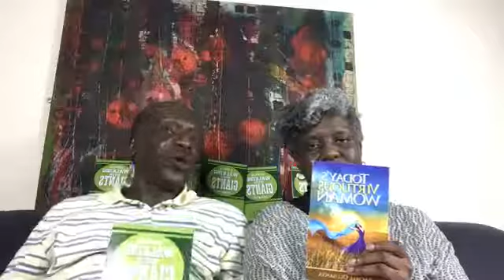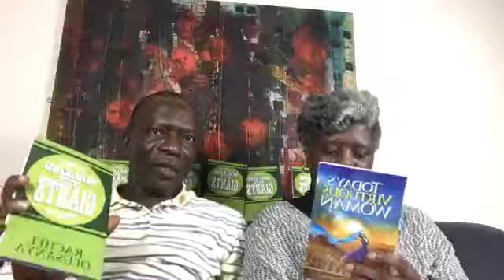Let’s Talk 35-Walking in your purpose(Part 5) - RevSamuel Olusanya and Rev(Mrs) Rachel Olusanya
David was not expected to be the next king by his father or his siblings which explains the way he was forgotten by them when Samuel came to anoint a new king over Israel from the house of Jesse. King Saul spoke about Goliath’s prowess and experience and David had to speak out, among other things as explained by RevSamuel Olusanya and Rev(Mrs) Rachel Olusanya